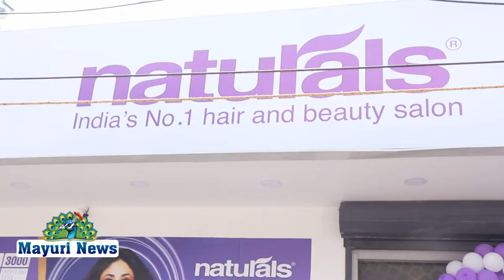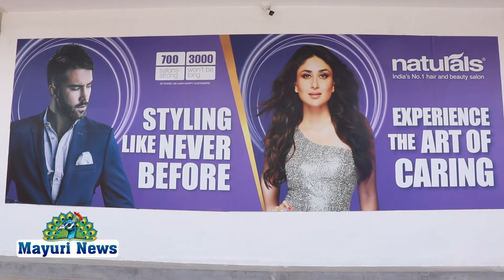டவுணில் NATURALS FAMILY SALOON திறப்பு விழா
நெல்லையில் நெல்லை டவுனில் நேச்சுரல்ஸ் பேமிலி சலூன் திறப்பு விழா நடைபெற்றது. ரோஸ் மேரி ஐடியல் பப்ளிக் பள்ளி எதிரில் பரமேஸ்வரி காம்ப்ளக்ஸில் நேச்சுரல்ஸ் பேமிலி சலூன் திறப்பு விழா நடைபெற்றது. கடையின் உரிமையாளர் நூர்தீன் திறப்பு விழாவிற்கு வருகை தந்த அனைவரையும் வரவேற்றார்.

 சிறப்பு விருந்தினர்களாக எஸ்டிபிஐ கட்சி அப்துல் வஹாப், ஏ எல் எஸ் லட்சுமணன், K.M.A. நிஜாம் கிங்ஸ் குரூப் மற்றும் ஆர்எஸ்எஸ் முகமது ரியாஸ் செய்யது அகமது M.K.M.ஜுவல்லரி கபீர் சிவா ஹாஸ்பிடல் M.K.M முஹம்மது ஷாஃபி வைரமாளிகை முகமது நியாஸ், அப்துல் வகாப், டாக்டர் பர்வீன், திமுக பொன்னையா பாண்டியன், ஷேக் முஹம்மது, குணசேகரன், லயன்ஸ் சிங் , BNI இப்ராஹிம் உட்பட பலர் கலந்து கொண்டார்கள்.